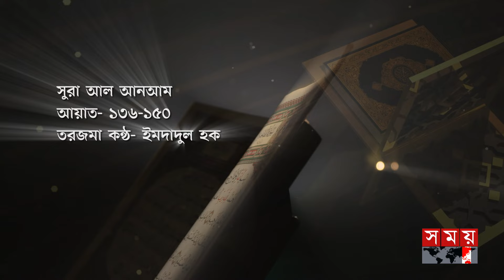লাওহে মাহফুজ | সুরা আল আনআম | আয়াত: ১৩৬-১৫০ | তিলাওয়াত | তরজমা | তাফসির | Surah Al An'am | Quran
প্রোগ্রাম নাম: লাওহে মাহফুজ

 আয়াত: ১৩৬-১৫০

তিলাওয়াত: হাফেজ সা’আদ সুরাইল
আন্তর্জাতিক খ্যাতিসম্পন্ন ক্বারী

তরজমা কন্ঠ: ইমদাদুল হক

তাফসির: অধ্যাপক ড. মো. আবদুল কাদির
সাবেক চেয়ারম্যান, আরবি বিভাগ, ঢাকা বিশ্ববিদ্যালয়

Chapters:
0:00 লাওহে মাহফুজ
00:14 তিলাওয়াত: হাফেজ সা’আদ সুরাইল
11:00 তরজমা কন্ঠ: ইমদাদুল হক
17:39 তাফসির: অধ্যাপক ড. মো. আবদুল কাদির

Somoy TV: t.ly/Se1z
Somoy TV Bulletin: t.ly/iqIq
Somoy Entertainment: t.ly/3dWC
Somoy Sports: t.ly/iASp
SOMOY TV ISLAMIC: t.ly/zU6a

Somoynews.tv: t.ly/Y7ab
খেলার সময়: t.ly/xJ5H
সময়ের গল্প: t.ly/EW3M
এ সময়ের বাণিজ্য : t.ly/m3ir

Groups:
Somoy TV (Official)✅: t.ly/ajiO
Somoy Entertainment✅: t.ly/8CLh
Somoy Business✅: t.ly/4xaJ